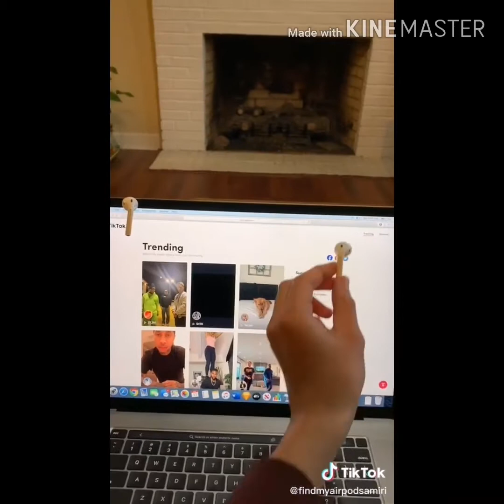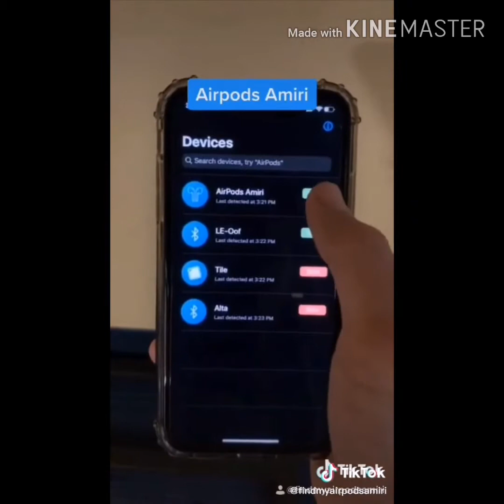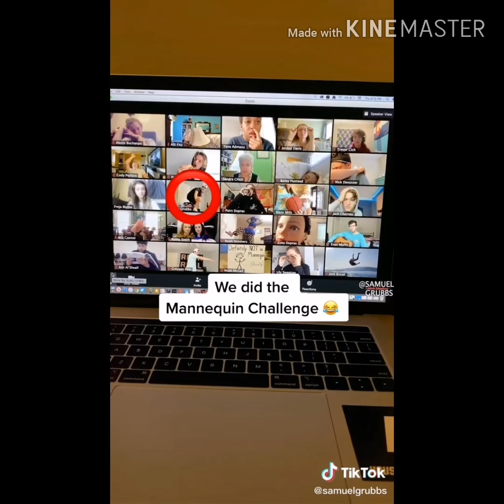Tictoks part 13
Tictoks
Date-
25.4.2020